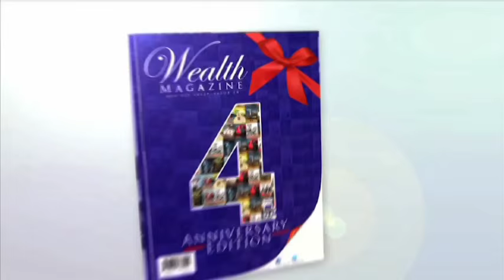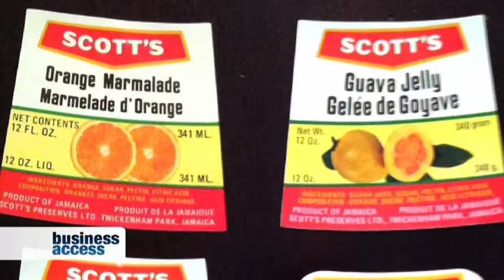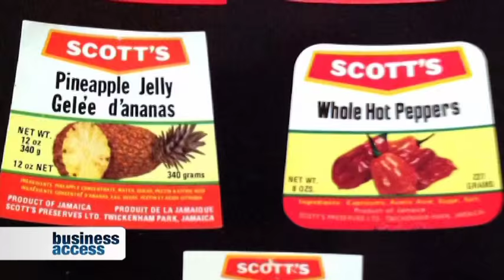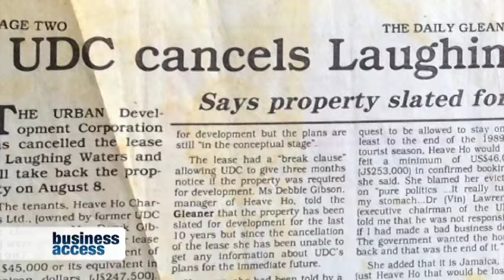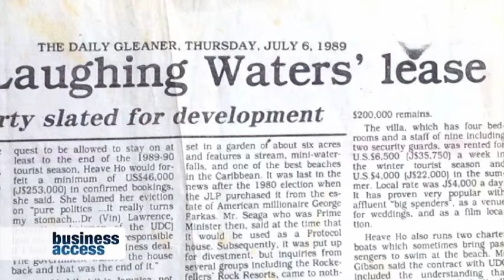Wealth Magazine's Business Access PART 1 - Deborah Cumming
Deborah Cumming, Managing Director of CENTURY 21 Heave-Ho Properties sits with Wealth Magazine to talk about her road to success. PART 1